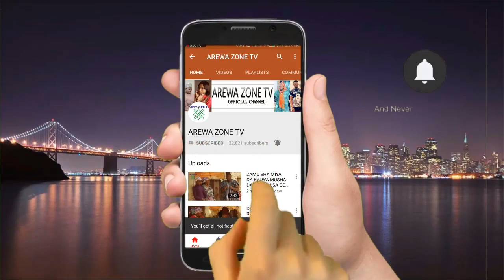Musha Dariya A Garke Aka Daura Mana Aure Ni Da Ita